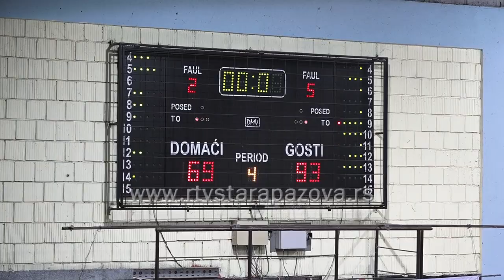Dunav izgubio od Tamiša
Sinoć je u 12. kolu AdmiralBet Košarkaške lige Srbije u Staroj Pazovi Tamiš iz Pančeva pobedio domaći Dunav sa 93:69.